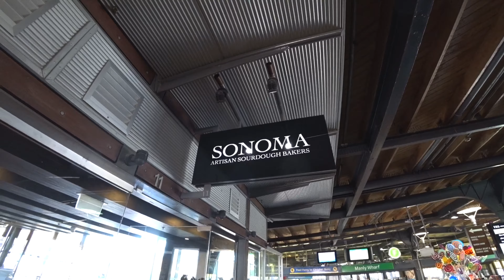Blanche in Sydney in August 2019 - Day 3